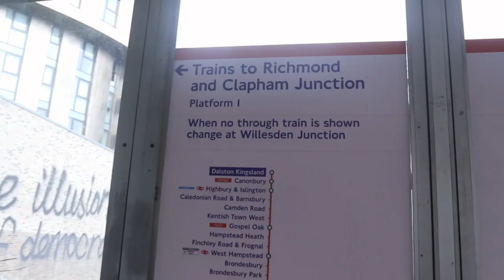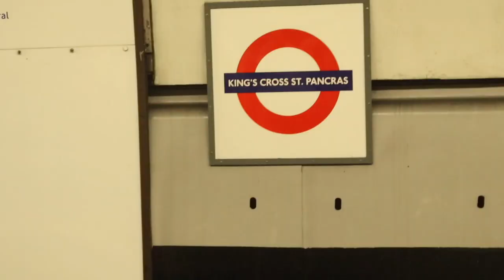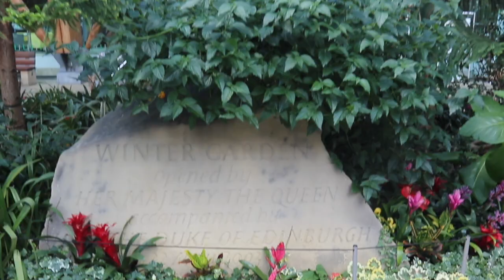UK Trip Part 3: England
Part 3 of my UK tour series: England!